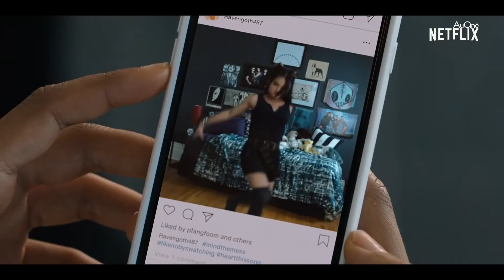Work It - Bande Annonce VF